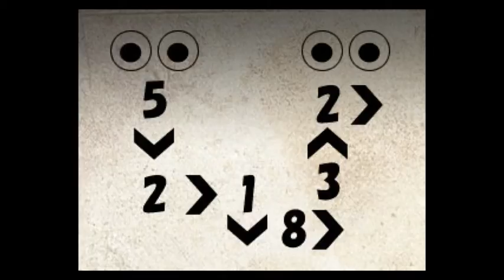Ash Plays: Mermaid Swamp (Part 5)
So no one is reading these unless I say to. Thats obvious. I'm just going to use this description for all my new videos, and see how many peeople notice. Probably none. It'll just save me some time when uploading 12 freaking videos at once like I am now.